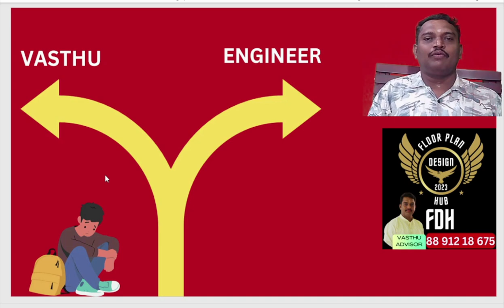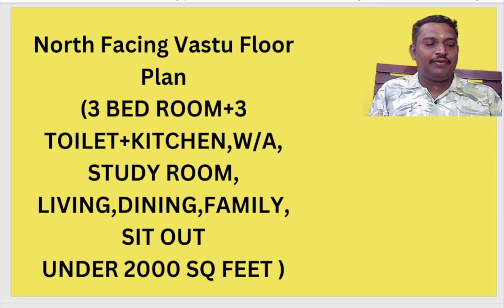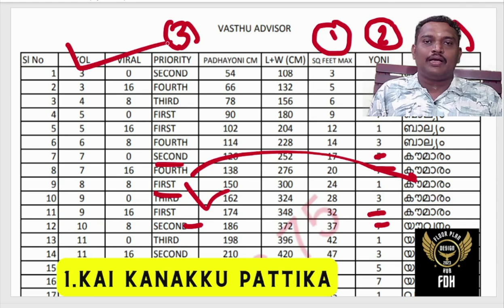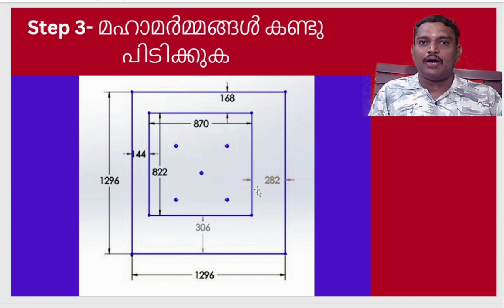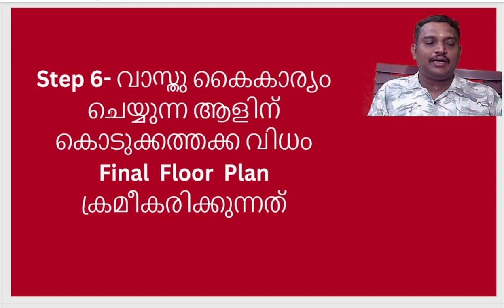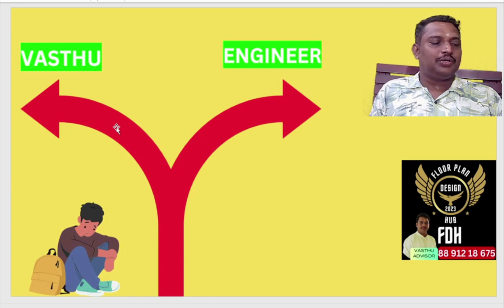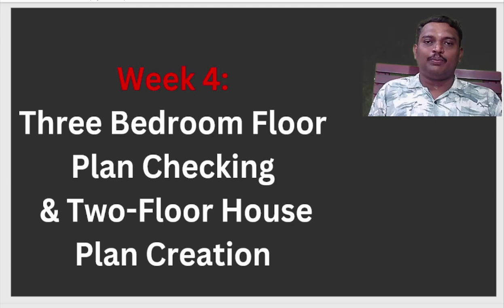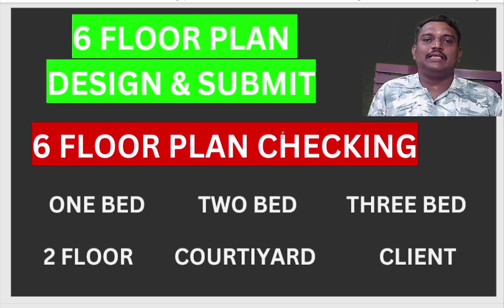Vastu House Plan Malayalam: Simplified Guide for Beginners to Design Vastu-Optimized Floor Plans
Welcome to Vastu Advisor! In this video, we present a comprehensive and simplified guide for beginners to design Vastu-optimized floor plans in Malayalam. If you're looking to create a home that promotes harmony, prosperity, and positive energy, this video is for you.

In This Video, You Will Learn:

Introduction to Vastu Shastra: Understand the basic principles of Vastu and how they can influence the design of your home.
Importance of Direction: Learn how the orientation of your house affects the flow of energy and how to align your home to maximize positive energy.
Room Placement: Discover the best locations for key rooms such as the kitchen, bedroom, living room, and bathroom according to Vastu principles.
Tips for Vastu-Optimized Floor Plans: Get practical tips and guidelines to design a floor plan that adheres to Vastu Shastra.
Common Mistakes to Avoid: Identify and avoid common Vastu mistakes that can disrupt the harmony of your home.
Real-Life Examples: See real-life examples of Vastu-compliant house plans and understand why they work.

Simplified for Beginners: This guide breaks down complex Vastu concepts into easy-to-understand steps.
Expert Advice: Gain insights from Vastu experts who have years of experience in designing Vastu-optimized homes.
Visual Guides: Follow along with visual aids and floor plan illustrations that make learning easy and fun.
Practical Application: Learn how to apply Vastu principles in your own home design effectively.
If you found this video helpful, please give it a thumbs up, share it with your friends and family, and subscribe to our channel for more Vastu tips and home design ideas.

2 മണിക്കൂർ ഉള്ള Live Webinar ഇൽ Easy ആയി വാസ്‌തു പ്രകാരം space utilisation ലൂടെ community members Floor Plan Design ചെയ്യുന്നത് എന്നും നിങ്ങൾ വീട് വെയ്‌ക്കാൻ പോകുന്ന ആള് ആണ് എങ്കിൽ ഒരു floor plan വാസ്‌തു പ്രകാരം ആണോ എന്ന് എളുപ്പത്തിൽ എങ്ങനെ പരിശോധിക്കാം എന്ന് പഠിക്കാം

Free Join

House Design Vastu Malayalam
House plans as per Vastu in Malayalam
Kerala house plans with Vastu
Kerala Vastu House Plan
Malayalam Home Design Vastu
Malayalam Vastu house plan design
Malayalam Vastu House Plans
Malayalam Vastu Tips for Home
Modern Vastu house plans in Malayalam
Simple Vastu house plans in Malayalam
Traditional Vastu House Plans Malayalam
Vastu architecture house plans Malayalam
Vastu Architecture Malayalam
Vastu Floor Plan Malayalam
Vastu for Beginners Malayalam
Vastu Guide Malayalam
Vastu Home Design Malayalam
Vastu Home Plan Malayalam
Vastu Home Plans Kerala
Vastu home plans Malayalam
Vastu House Design Malayalam
Vastu House Layout Malayalam
Vastu house plan Kerala
Vastu House Plan Malayalam
Vastu house plans in Malayalam
Vastu Optimized Floor Plan Malayalam
Vastu Principles Malayalam
Vastu Shastra house plans Malayalam
Vastu Shastra Malayalam
Vastu tips for house in Malayalam
Vastu Tips Malayalam